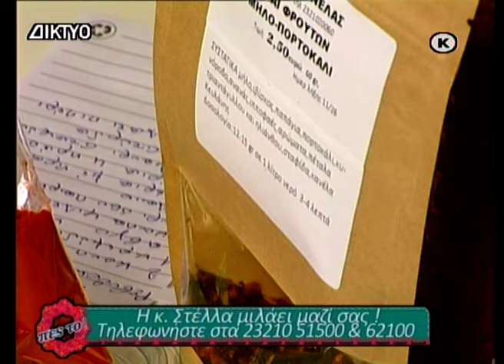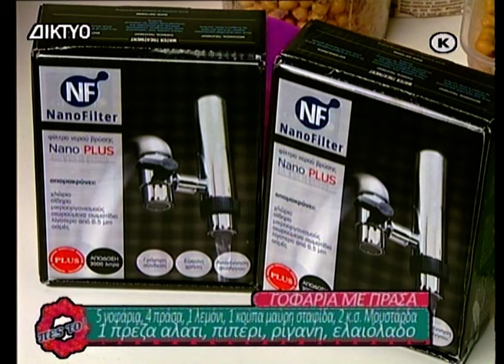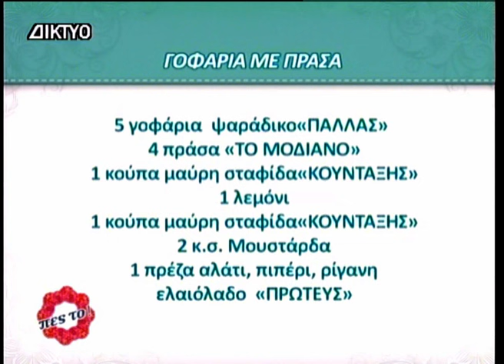Πες το στην Κυρία Στέλλα 05 02 2024